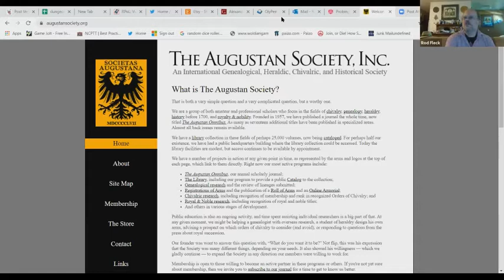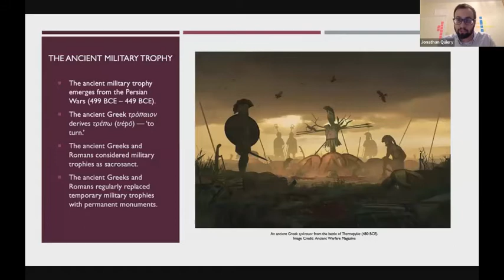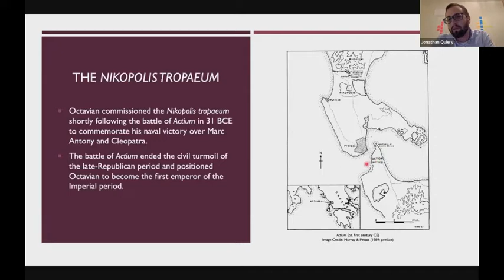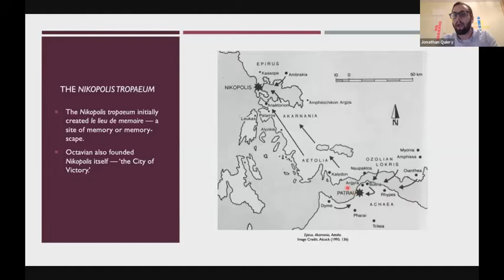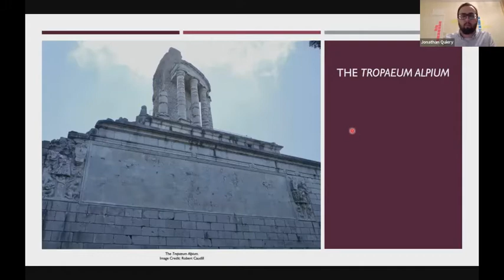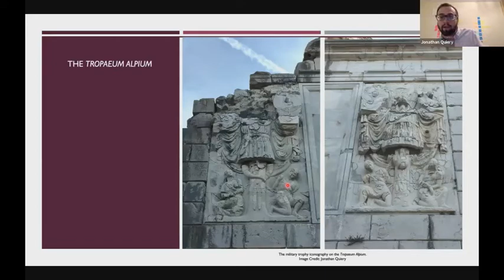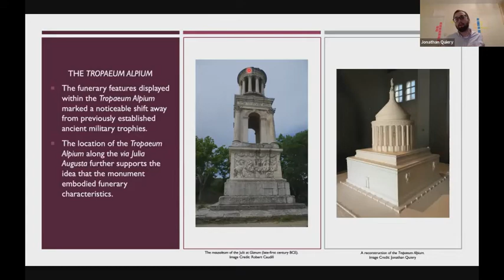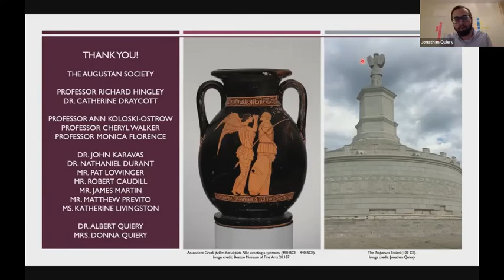Augustan Art & Architecture: the Reorganization of Provincial Places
Jonathan Quiery, Durham University

Research Topic(s):
A Cultural History of Roman Military Tropaea in the Provinces: Roman and Barbarian Identities

Overview:
The Roman military trophies – tropaeum (sg.), tropaea (pl.) – represent a unique form of architecture and artwork. The research project investigates the cultural significance of the Roman military tropaea erected in the provinces and along the frontiers during the late Republican period through the second century CE. During the 250-year period of examination, the Roman controlled territories expanded – following the Punic Wars of the third century BCE and prior to the decline of the Roman Empire during the crises of the third century CE. The research project uses a cross-cultural and transdisciplinary approach to explore the Roman practice of erecting tropaea outside the Italic peninsula and the cultural representations embodied in these monuments. The research project utilizes the available archaeological and literary evidence associated with Roman tropaea to investigate the circumstances under which military trophies were constructed, as well as the history of the relationship between the Roman and native people, ethnogenesis, and cultural assimilation. The premise of the research project contends that the Romans constructed provincial tropaea under certain conditions and these monuments connote more than simply military strength; they also address Roman identity and cultural elements of their interaction with the native people in conquered territories along the frontier.